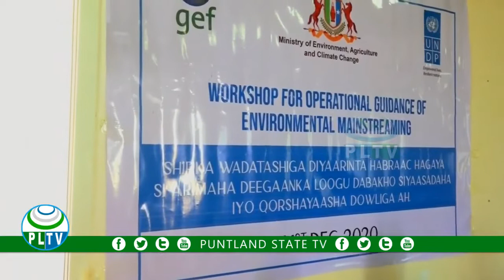Wasaaradda Deeganka Puntland ayaa magaalada Garoowe ka daah furtay Shirka Wadatashiga Diyaarinta Hab